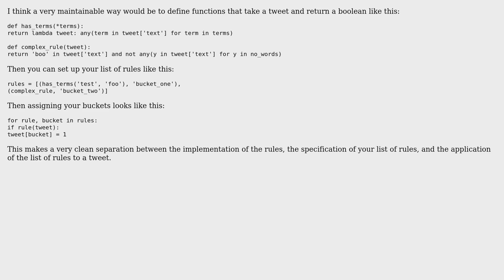Software Engineering: When to have a generic method for multiple tasks when some differ?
With thanks & praise to God, and with thanks to the many people who have made this project possible! | Content (except music & images) licensed under CC BY-SA | Music | Images & others | With thanks to user Robert Harvey user Mo. user Karl Bielefeldt and the Stack Exchange Network Trademarks are property of their respective owners. You are responsible for your own actions.